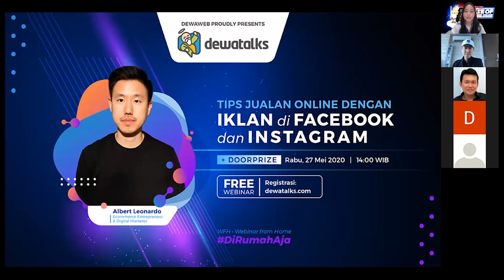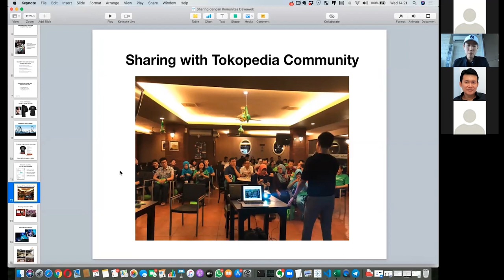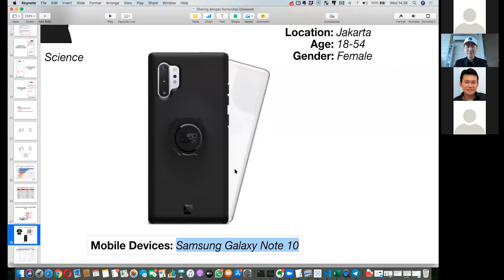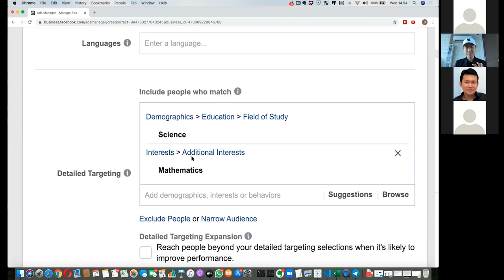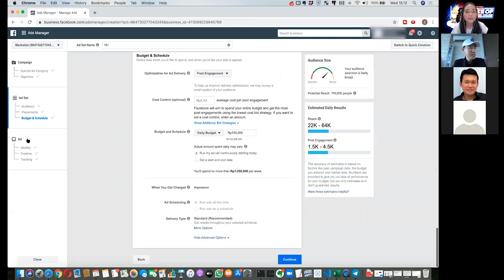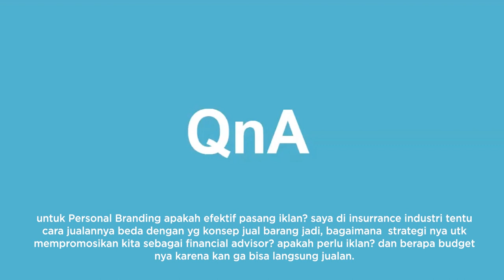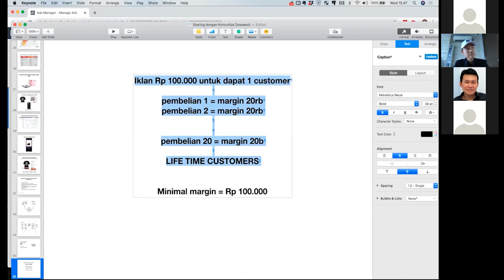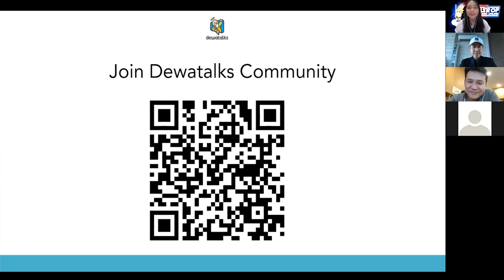Dewatalks: Tips Jualan Online Dengan Iklan di Facebook dan Instagram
Halo Sahabat Dewaweb! Pada video ini telah hadir Albert Leonardo, e-commerce Entrepreneur dan Digital Marketer. Albert akan membahas mulai dari keunggulan hingga tips-tips jualan melalui iklan di Facebook dan Instagram untuk para pelaku bisnis yang memasarkan produknya secara online.

Albert Leonardo adalah seorang eks-guru matematika yang sekarang fokus ke bisnis e-commerce. Beliau juga adalah founder dari Marketist, akademi belajar untuk digital marketing. Marketist adalah partner resmi Facebook dalam edukasi UMKM untuk go digital dan pasarkan produk atau jasa secara online. Albert juga merupakan author dari beberapa online course lokal dan internasional, mengajar entrepreneurs dan marketers bagaimana melejitkan bisnis mereka dengan iklan Facebook dan Instagram. Pernah diundang ke beberapa konferensi dalam dan luar negeri untuk sharing bagaimana cara membawa profit dengan bisnis online.

Dewatalks adalah program webinar Dewaweb yang mengumpulkan berbagai ahli untuk membahas beragam topik mengenai website, digital marketing, SEO hingga bisnis online. Webinar ini terbuka untuk umum tanpa dipungut biaya (GRATIS).

Video ini merupakan siaran ulang salah satu Webinar Dewatalks yang telah diadakan beberapa waktu lalu. Ikuti Webinar Dewatalks secara live dengan mendaftar dan tonton di

Dapatkan Diskon Special 50% untuk peserta Dewatalks yang mau mendapatkan Official  AdsMastery Online Course: